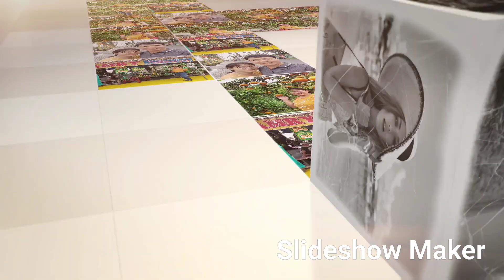Vườn quýt HAI KIỆT 2023